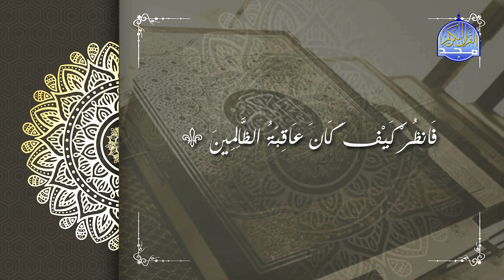فواصل_المجد | وَمَا كَانَ هَٰذَا الْقُرْآنُ أَنْ يُفْتَرَىٰ مِنْ دُونِ اللَّهِ